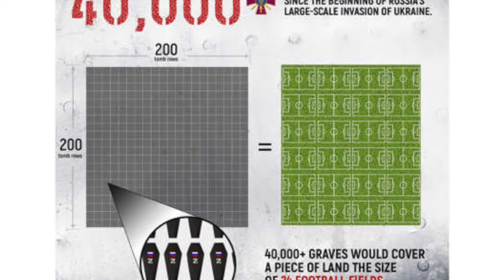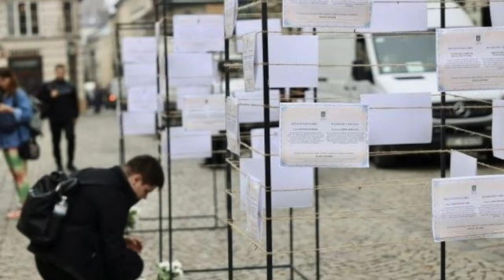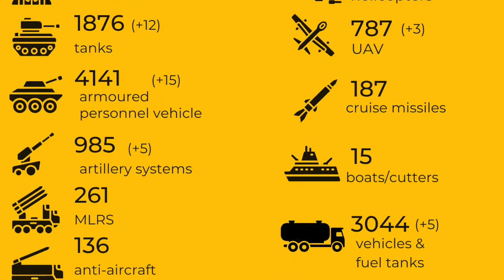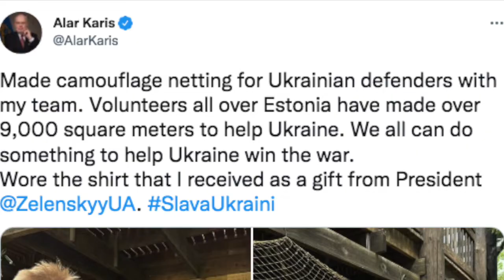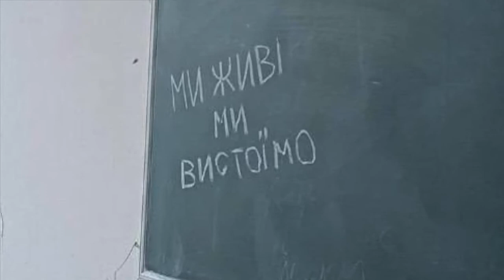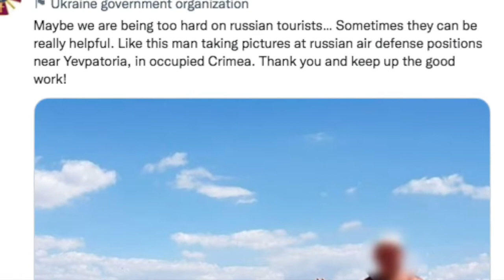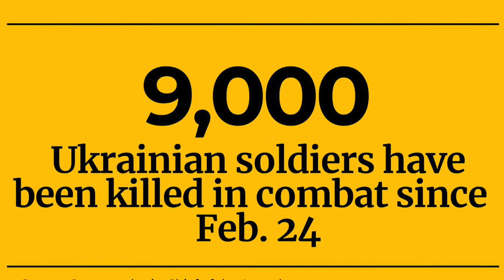Shaping Ukraine 14 Day 180 Independence Day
It's Day One Hundred Eighty (or Day One Hundred Eighty-one) since Russia invaded Ukraine and openly began committing war crimes. It also happens to be Ukrainian Independence Day: thirty-one years ago, Ukraine and the other Soviet Republics broke away during the failed coup by Soviet hardliners against Mikhail Gorbachev. This is Vladimir Putin's effort to set the clock back,
My parents had to endure Russification, attempts to rewrite history. This is an effort to preserve it, because, as my father, Mikhail Pavlovich Olynyk taught me (and inspired me to become a history teacher), "Not everybody's history gets written."
This is an effort to preserve it, covering from Day 164 to Independence Day. With the flood of pictures and information coming out by the hour, it is difficult to keep up. These videos I'm putting together, are an attempt to tell the story of this war on a biweekly, serialized basis, using pictures, infographics and memes, but not using any soundtrack or narration which might interfere with what the viewer sees. I'll continue to do these weekly or as close to weekly as I can.